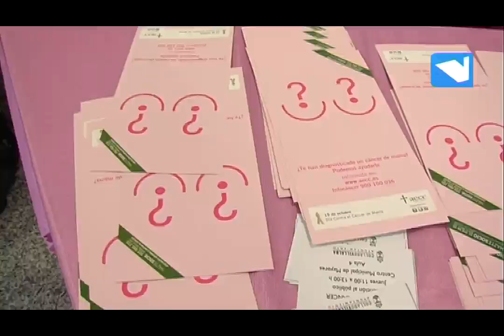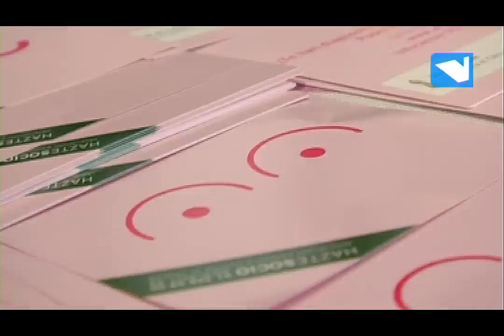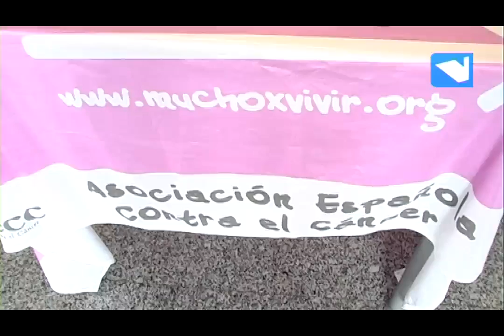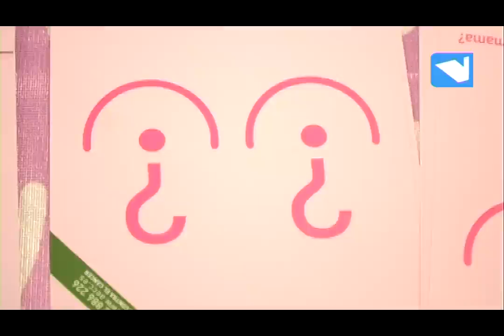Día contra el cáncer de mama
19/10/2012. Día contra el cáncer de mama Más información